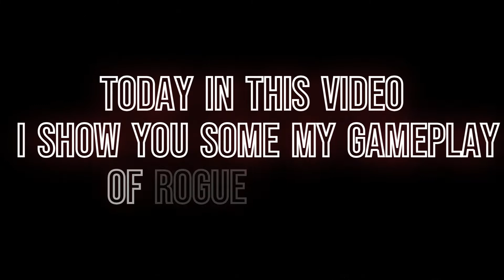FIRST GAME PLAY OF ROGUE COMPANY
★★ REAL NAME ★★

➤ REHAN ALI

★★ SUPPORT VIA EasyPaisa App ★★

➤EasyPaisa

★★ SOCIAL ★★

★★DEVICE ★★